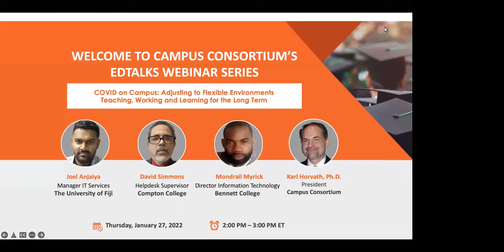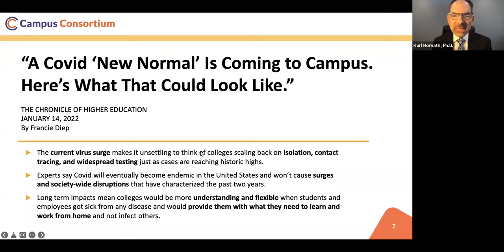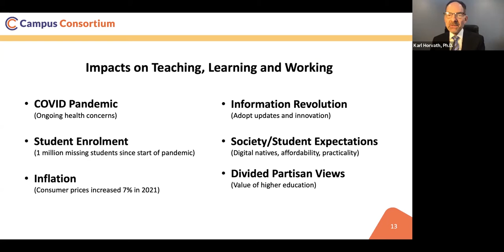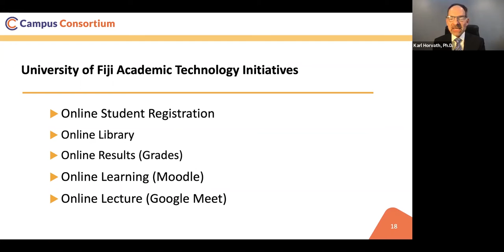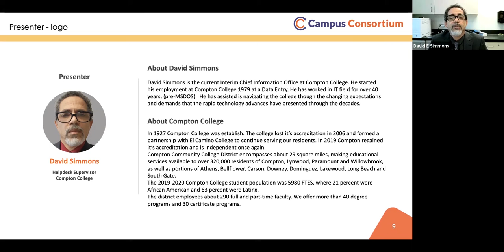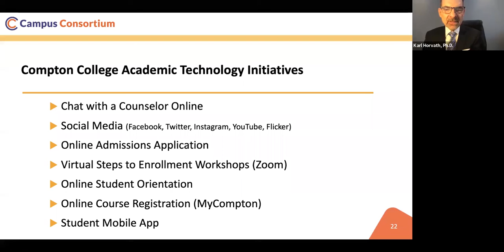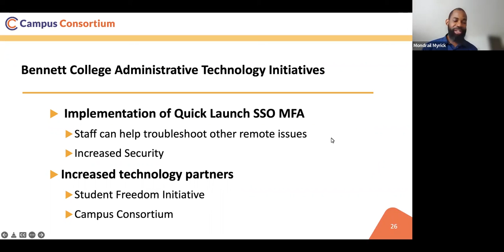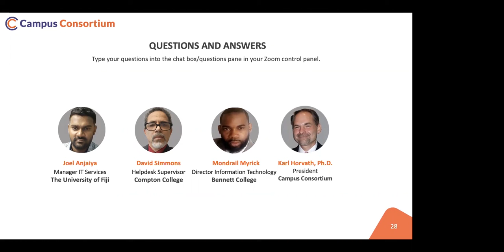EdTalk on COVID on Campus: Adjusting to Flexible Environments - Teaching, Working and Learning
Limited classrooms, the pandemic, changing student expectations, social distancing, working from home, Hyflex, Hybrid, these are just some of the terms we heard and experienced since the COVID pandemic affected education in 2020. Since then, it seems there is no turning back and flexibility, agility and adjustment to new working and learning environments is a way of life. How have institutions adapted to a blend of remote and on ground Instruction and work environments? This EdTalk focused on the challenges and successes of addressing permanent changes in how we learn and work.

About Panelists:

Joel Anjaiya: Joel is Manager IT Services at the University of Fiji. He is dynamic multi skilled IT professional who is always looking to create value through technology. Passionate programmer who enjoys developing applications and filling the gaps in the services the University has to offer to its student. He always looking to learn and implement new technology to aid in teaching and learning at the university.

David Simmons: He is the current Interim Chief Information Office at Compton College. He started his employment at Compton College 1979 at a Data Entry. He has worked in IT field for over 40 years, (pre-MSDOS).  He has assisted is navigating the college though the changing expectations and demands that the rapid technology advances have presented through the decades.

Mondrail Myrick: He serves as the Director of Information Technology and IPAER Coordinator of Special Initiatives at Bennett College. He earned his doctoral degree from Fayetteville State University, majoring in Educational Leadership and his master’s degree in Economics from Virginia State University. Dr. Myrick has a plethora of experience in Higher Education. He has served in roles in Institutional Research, Enrolment Management, and Academic Affairs at various public and private institutions. His experience includes more than 10 years in data analytics, reporting, and database administration.